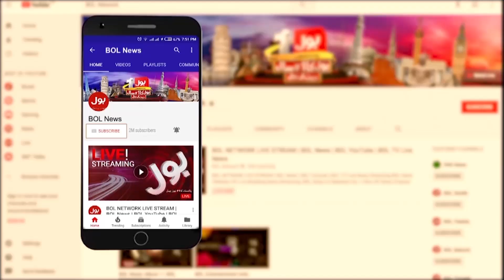Punjab Has Become Burden On Economy | Punjab Govt Update | Dr Danish Dangerous Revelation